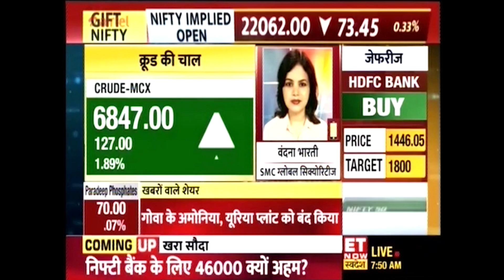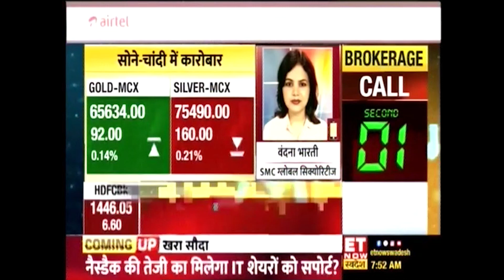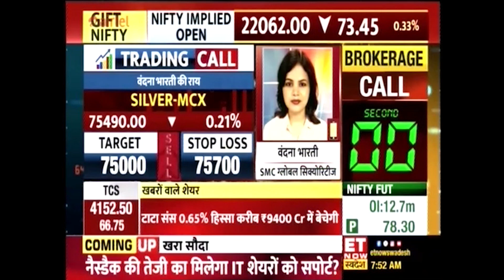Commodity Trading by Vandana Bharti, Commodity Expert | ET Now| Mar 19 Highlights | SMC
In this Video, join commodity expert Vandana Bharti as she provides insightful trading calls and analysis for the commodity market. With her expertise and experience, Vandana breaks down the latest trends and developments in the commodity sector, offering valuable insights for traders. Stay ahead of the curve with Vandana Bharti's comprehensive analysis. Tune in to catch the highlights of the latest episode, aired on 19th March, and empower your commodity trading decisions today!